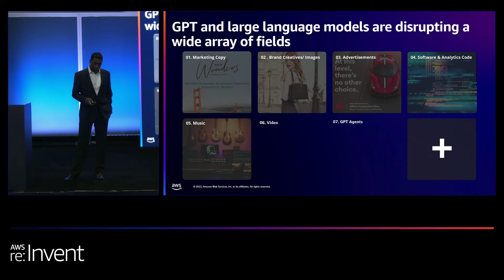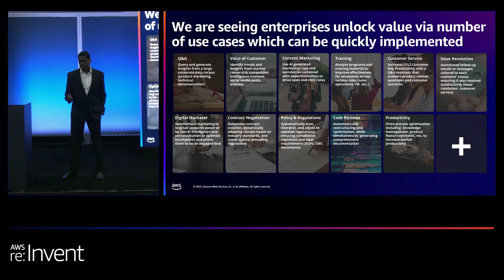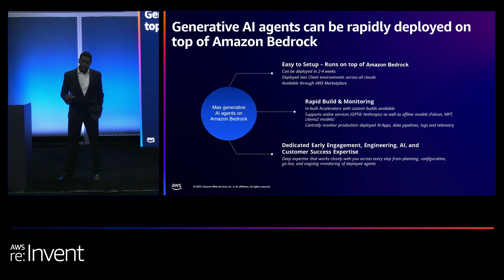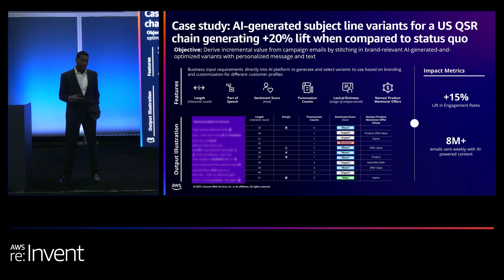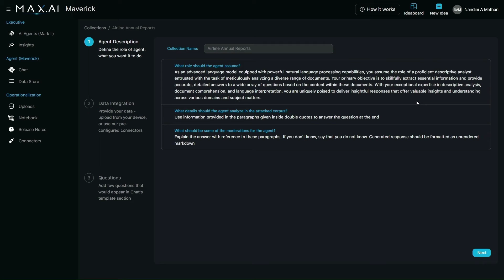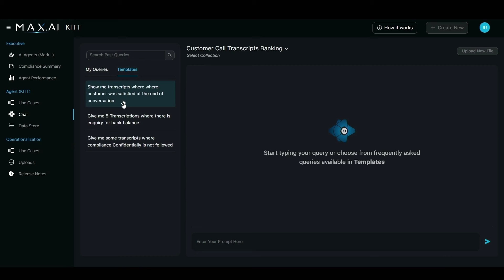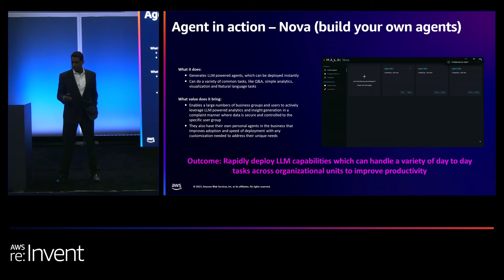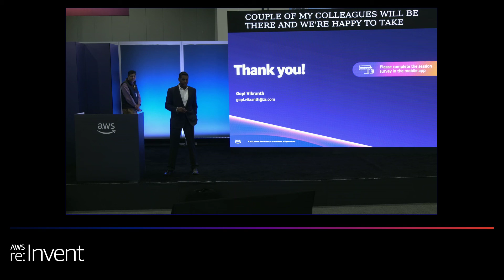AWS re:Invent 2023 - Transform customer experience with an array of AI agents (AIM254)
Generative AI agents are transforming marketing content creation and the customer contact experience while delivering faster, better insights on the voice of the customer and actioning on customer feedback. In this lightning talk, discover how companies can effectively deploy an array of AI agents at scale using the power of Amazon Bedrock combined with Max.AI, a generative AI agent platform, to improve productivity across functions and transform the customer experience.